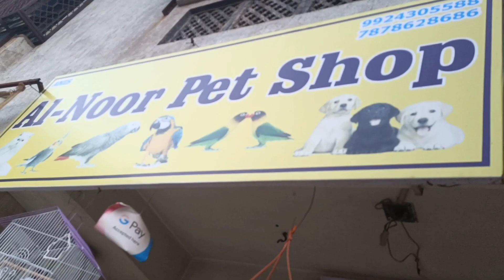Pet Shop in Ahmedabad | Budgies, Finches, Persian Cat, Rabbits etc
Visit Directly at below address -
F/2 Amin Complex, Road, opp. Swaminarayan College Road, Toll Naka, Shahalam, Maninagar, Ahmedabad

Video Highlights
- Bird mutation and overview
- Bird price update
- Hand tamed birds

We respect Indian forest act 1972 and international trade act for live pets.